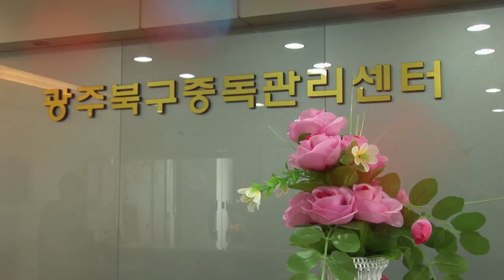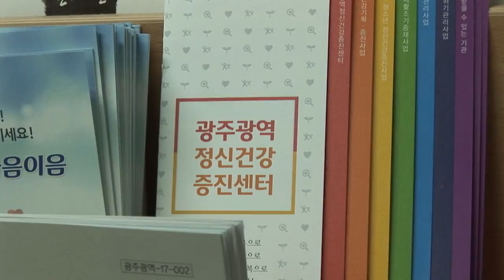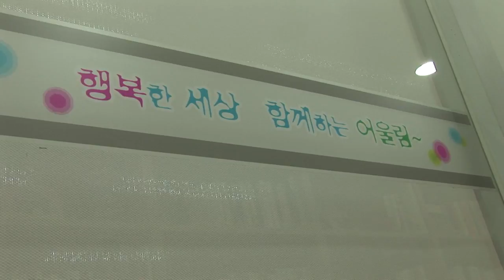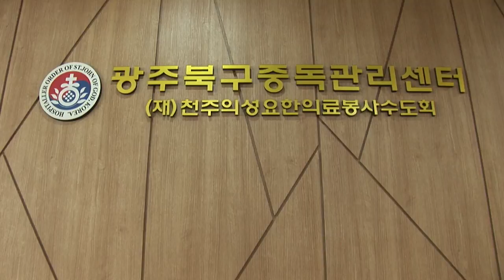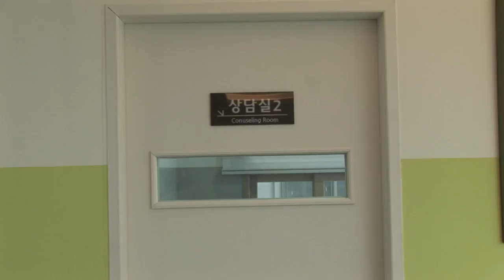[KCTV우리가 간다] 정신건강증진센터